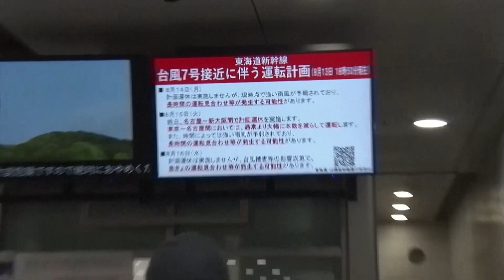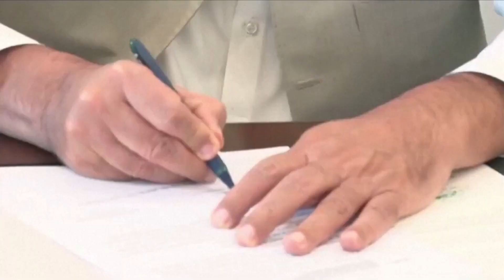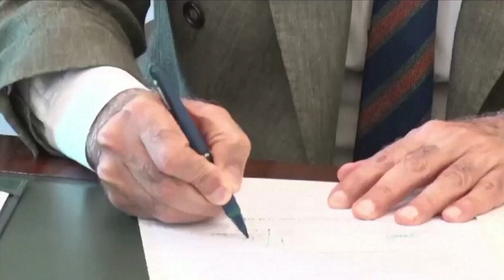Anh quốc cảnh báo nguy cơ tấn công khủng bố ở Thụy Điển I TIN QUỐC TẾ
▪ Bão Lan chuẩn bị đổ bộ vào đảo Honshu của Nhật Bản
 ▪ Chiến hạm Nga bắn cảnh cáo vào tàu hàng ở Hắc Hải
 ▪ Anh quốc cảnh báo nguy cơ tấn công khủng bố ở Thụy Điển
 ▪ Chủ tịch Bắc Hàn ra lệnh sản xuất thêm hỏa tiễn trước cuộc tập trận của Nam Hàn và Hoa Kỳ
 ▪ Hơn 30 người mất tích trong vụ sạt lở tại mỏ ngọc thạch ở Miến Điện
 ▪ Thượng nghị sĩ Kakar ít người biết đến sẽ tuyên thệ nhậm chức tân thủ tướng Pakistan
 ▪ Ít nhất một người thiệt mạng và nhiều người bị thương trong cuộc tấn công điện thờ ở Iran
 ▪ Chính quyền quân phiệt Niger công bố tổng thống bị lật đổ có thể bị truy tố tội phản quốc
 ▪ Hàng chục đội hào hứng tham gia cuộc đua xe cắt cỏ 14 giờ đồng hồ ở Anh